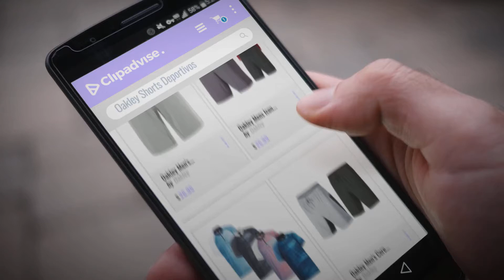10 Mejores Ventas De Oakley: Oakley Men's Richter Knit Training Shorts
Black Friday / Cyber Monday Oakley Men's Richter Knit Training Shorts by Oakley

Black Friday / Cyber Monday Oakley Mens Icon Woven Training Short by Oakley

Black Friday / Cyber Monday Oakley NEW Men's Engineered Bubba Polo Golf Shirt - Choose Size & Color! by Oakley

Black Friday / Cyber Monday Oakley Men's Core Richter 2N1 Woven Training Shorts by Oakley

Black Friday / Cyber Monday Oakley New Men's Uniform Bubba Polo Golf Shirt - Choose Size & Color! by Oakley

Black Friday / Cyber Monday Oakley 442219B Men's Icon Chino Shorts by Oakley

Black Friday / Cyber Monday Oakley Men's Velocity Shorts by Oakley